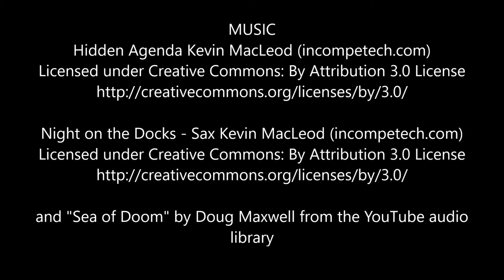I, Witness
A detective questions a over-excited and clueless police officer about a murder that has taken place.

Really proud of this short, I think it came out really great! Let me know what you think.

Next up is the re-upload of "Out of Print" ... I've been putting it off because it's over 20 minutes long and my internet slows down a lot when I upload to YouTube, so it'll take forever to upload. :)